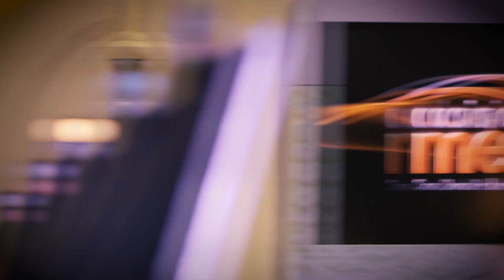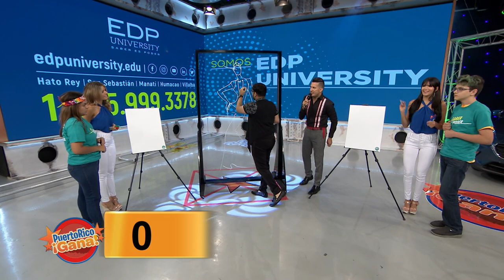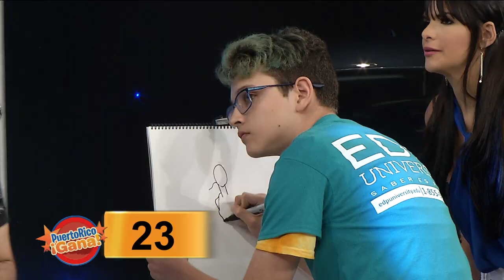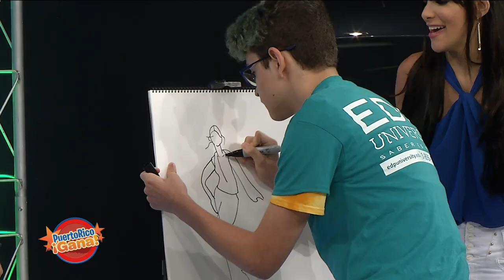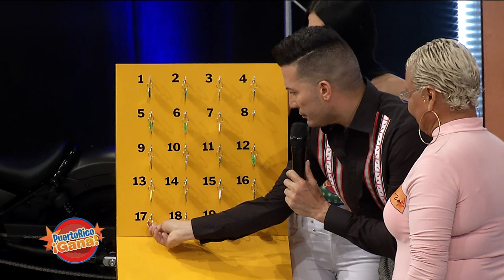Puerto Rico Gana - 7-12-2019- #2